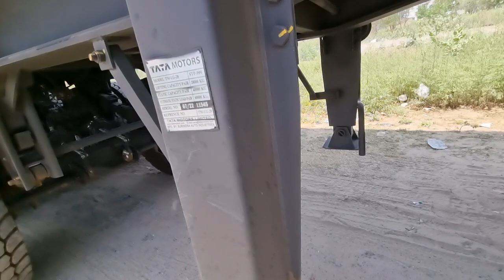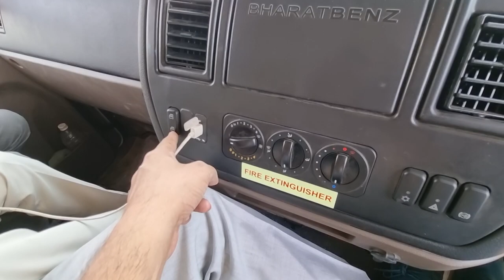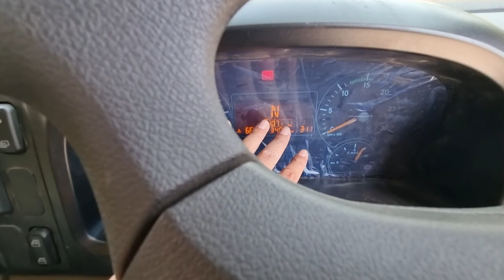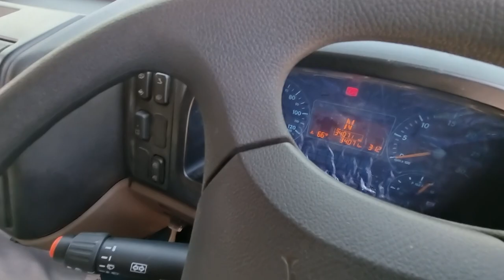🔥 2023 New BHARATBENZ 5528 hywa trailor truck review 🔥✅️ Price specifications luxury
bharatbenz 5528 trailor review 2023 look and luxury interior truck 55ton hywa